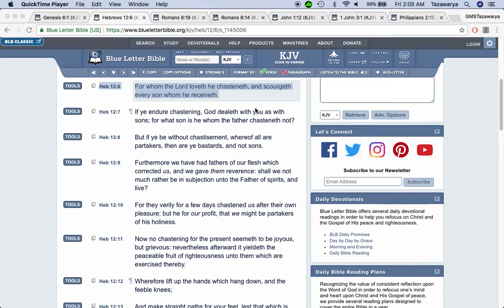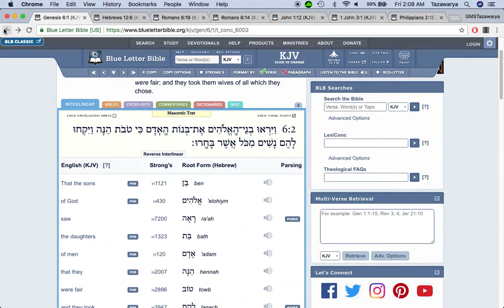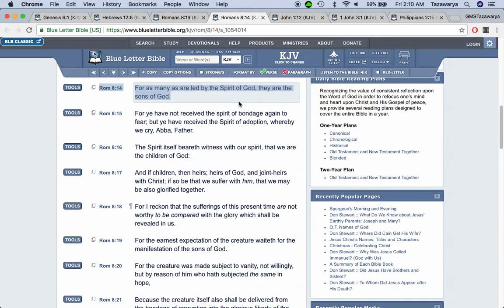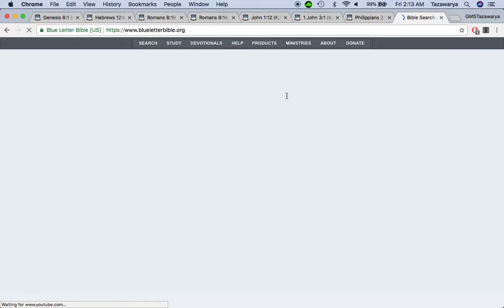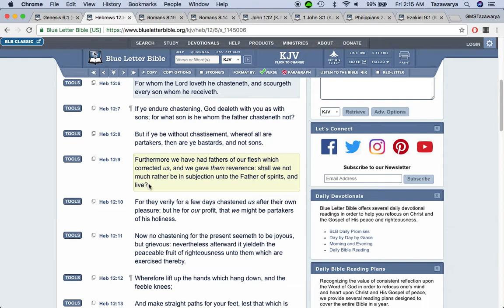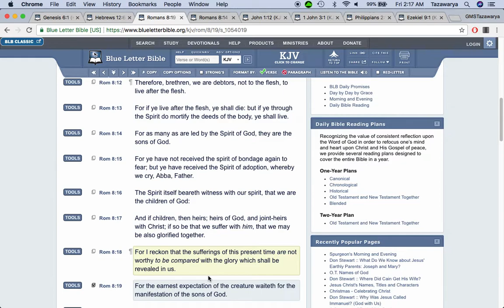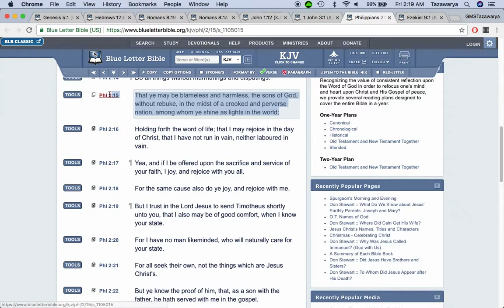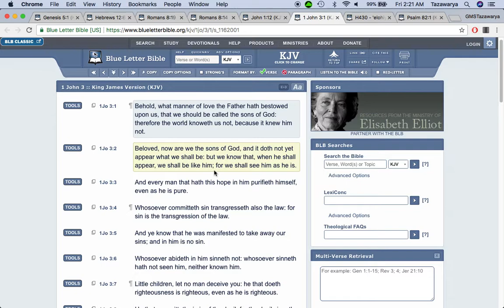Sons of God is just another term for the israelites